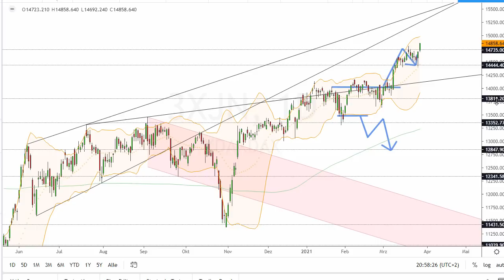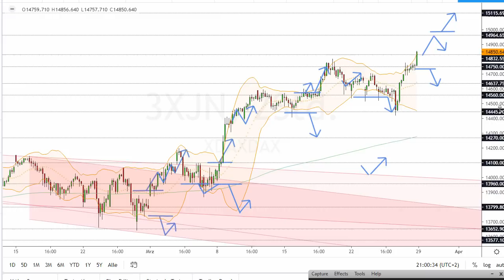Dax Analyse 29.03.2021